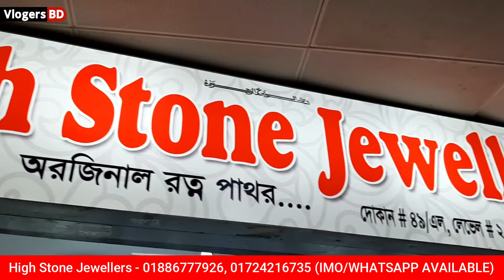রত্ন পাথরের দাম ও কালেকশন 😍 Price of Natural Gemstone। Original Gemstone price in Bangladesh 2024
রত্ন পাথরের দাম ও কালেকশন 😍 Price of Natural Gemstone। Original Gemstone price in Bangladesh
রত্ন পাথরের দাম জানুন | Gemstone price in Bangladesh 2024
𝗦𝘁𝗼𝗿𝗲 𝗻𝗮𝗺𝗲 𝗮𝗻𝗱 𝗱𝗲𝘁𝗮𝗶𝗹𝘀 :

💒 High Stone Jewellers 💒

শপ নং ৪৯/এল, লেভেল ২
ফরচুন শপিং মল, মালিবাগ (মৌচাক মার্কেটের বিপরীতে)
𝗪𝗮𝗿𝗻𝗶𝗻𝗴 :

⫐ যে কোন পণ্য কেনার আগে যাচাই করে তারপর কিনুন।
⫐ অনলাইনে কোন প্রকার  আর্থিক লেনদেন করার ব্যাপারে সতর্ক থাকুন।
⫐ কোন প্রকার আর্থিক লেনদেনের সাথে 𝗩𝗹𝗼𝗴𝗲𝗿𝘀 𝗕𝗗 চ্যানালের কোন সম্পর্ক নেই।